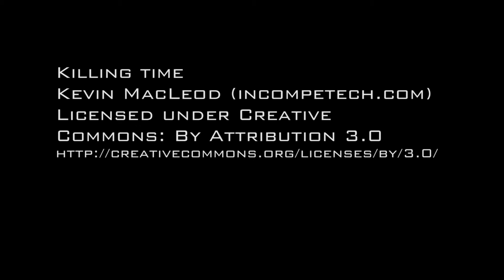2013 Flyboard World Cup - Aaron Gould Qualifying Highlights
Aaron Gould's 2013 Flyboard World Cup Qualifying run was just a taste of what one of the best Pro Flyboarders in the world was capable.